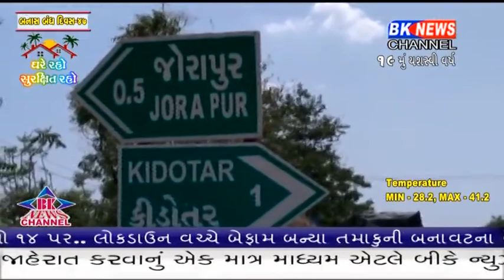અમીરગઢમાં આરોગ્ય કર્મીને કોરોના રિપોર્ટ પોજીટીવ આવતા લોકોમાં ભયનો માહોલ જોવા મળ્યો.